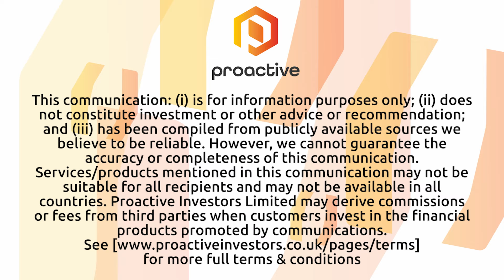Comstock poised for 'exponential growth' in decarbonization and the energy transition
Comstock Inc executive chairman and CEO Corrado DeGasperis joined Proactive's Stephen Gunnion with more detail about the company that has transitioned from a historical gold and silver producer to an innovator of technologies that enable systemic decarbonization and the energy transition.

DeGasperis explained that the company is engaged in three key sectors: renewable fuels, renewable metals, and physics-based AI technology, emphasizing partnerships with major renewable oil and gas companies and the imminent commercialization of the company's ventures.

Comstock's breakthrough technology can convert waste wood into bio intermediaries, enabling the production of carbon-neutral fuels like drop-in gasoline, renewable diesel, and sustainable aviation fuel. This has the potential to disrupt the renewable fuel industry by using abundant waste wood feedstocks, solving the bottleneck caused by expensive vegetable oils, he added.

DeGasperis also discussed Comstock's second-quarter 2023 results, which show the company is positioned for "explosive, exponential growth that will span decades."

Upcoming catalysts, including potential commercial agreements, are poised to solidify Comstock's position as a leader in the energy transition market.